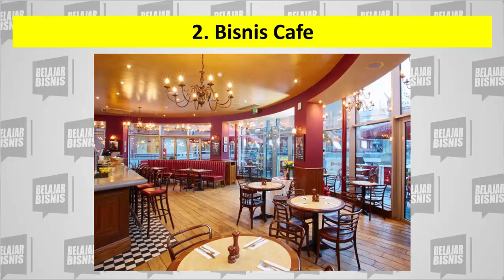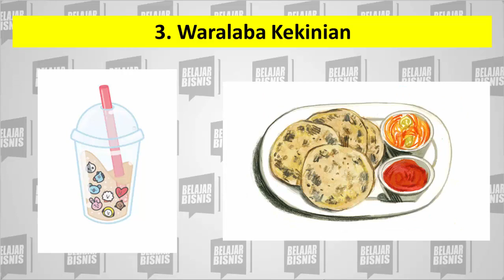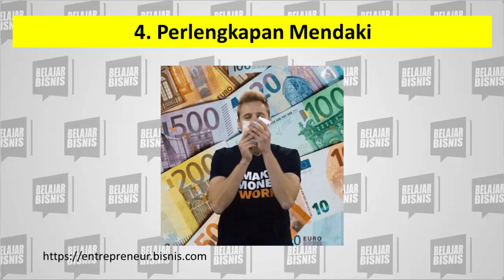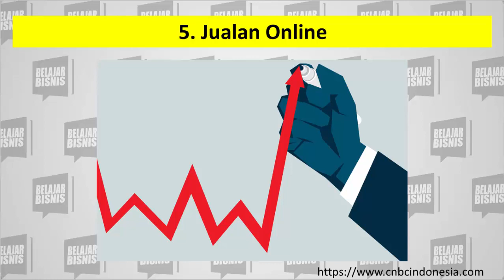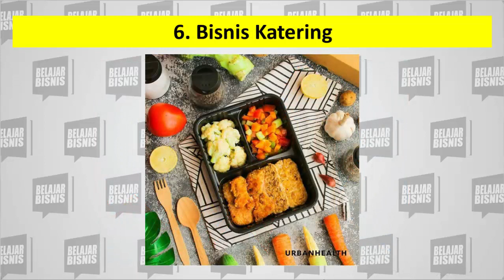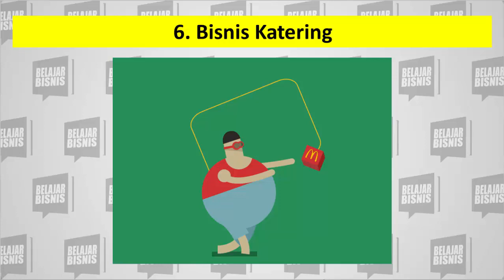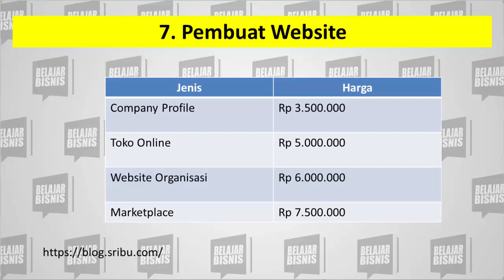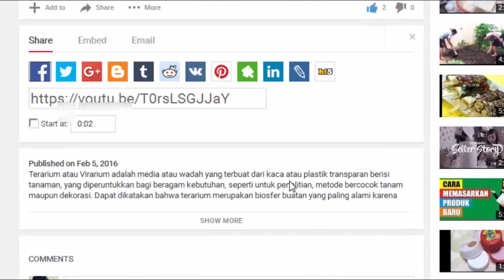Peluang Usaha Menjanjikan di Tahun 2020 | Ide Bisnis Menjanjikan 2020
Anda sedang mencari ide bisnis atau peluang usaha menjanjikan untuk tahun 2020?
Ingin tahu bisnis apa yang akan booming di tahun 2020?

Menghadapi tahun baru sudah barang tentu kita mempunyai harapan dan target baru. Resolusi tahun sebelumnya yang belum diwujudkan pastilah ingin mampu dicapai pada tahun berikutnya.

Sebelum kita masuk ke pembahasan video kali ini, kira-kira trend bisnis apa yang masih dan akan berjaya pada tahun 2020? Jika kita lihat ke akhir tahun 2019 tampaknya bisnis minuman kekinian seperti boba, kopi dan juga makanan masih jadi primadona. Tidak ada salahnya jika anda juga mencoba untuk menceburkan diri di bisnis serupa di tahun 2020.

Bagi anda yang sudah bergerak di bidang usaha pastilah ingin usahanya lebih maju lagi dengan melebarkan sayapnya, sementara bagi anda yang masih mencari ide bisnis dan peluang usaha untuk tahun depan tidak ada salahnya untuk menonton video ini sampai akhir.